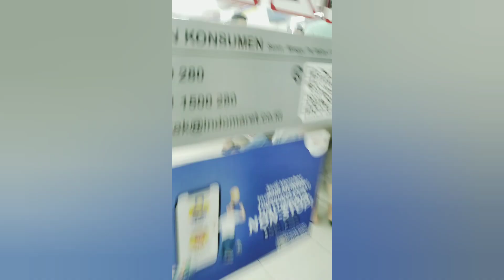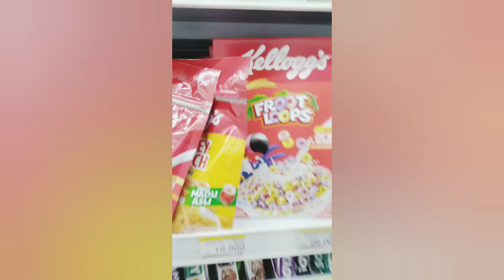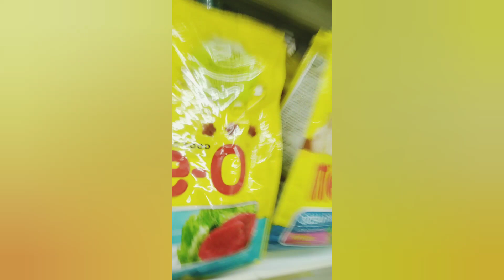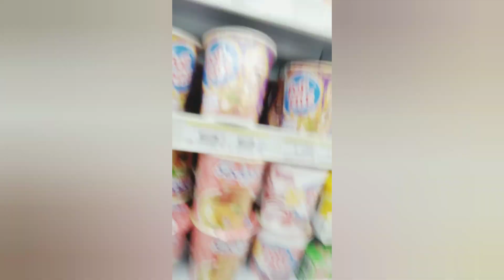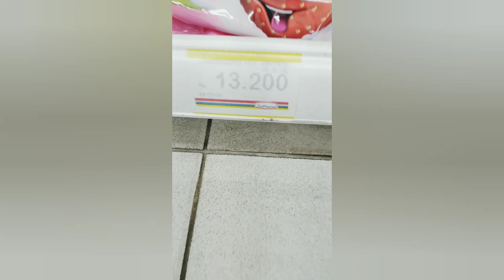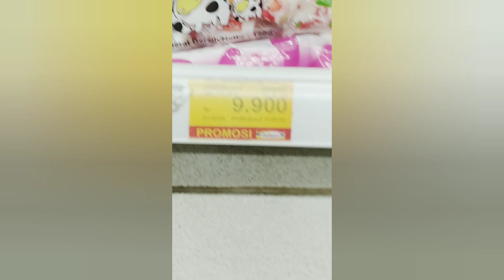Vlog Jalan-jalan sore Vania belanja di Indomaret dekat rumah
Vlog Jalan sore Belanja di Indomaret dekat rumah